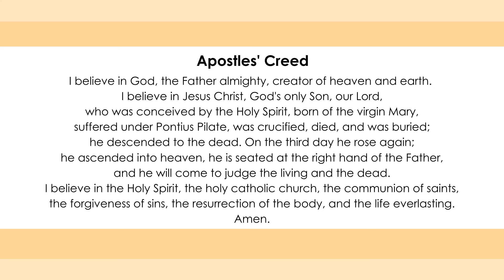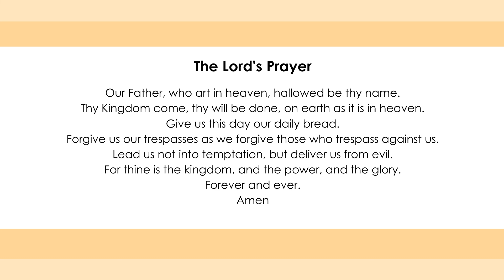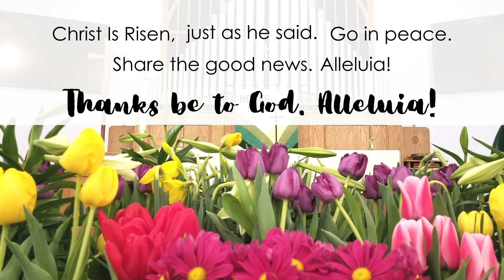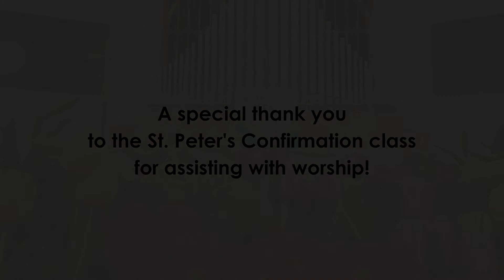Worship with Us: May 10